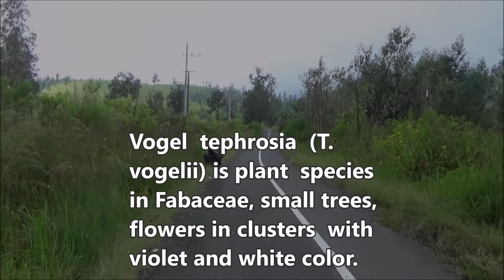Vogel tephrosia (Tephrosia vogelii) - part 3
Dlium Vogel tephrosia (Tephrosia vogelii) is a plant species in Fabaceae, small trees, flowers in clusters, violet and white, narrow leaves, poisonous to fish and several other animals, widely used to remove lice on animals, organic pesticides, intercropping plants to bind nitrogen and a source of green manure.

T. vogelii has a trunk with soft wood, stands upright, brown or green, 0.5-4 m high, the branches have white or brown hair. The leaves are long, narrow, the veins are sturdy, branch off from the stem and are green in color.

Flowers in clusters, purple in color, lined up at the ends of the long, upright stems, long stalks and bloom alternately from bottom to top. The seeds are wrapped in long, green, hairy pods.

Vogel tephrosia grows in a variety of habitats and adapts to a variety of climates and weather, savannas, grasslands, forest margins, shrubs, deserts and empty fields. This species is tolerant of pruning, drought, high winds and grazing. Grows well at a temperature of 12-27C, rainfall 850-2650 mm/year.

Kingdom: Plantae
Phylum: Tracheophyta
Subphylum: Angiospermae
Class: Magnoliopsida
Order: Fabales
Family: Fabaceae
Subfamily: Faboideae
Tribe: Millettieae
Genus: Tephrosia
Species: Tephrosia vogelii

Arabic: فوغل تفروسيا
Chinese (Simplified): 沃格尔肾病
Chinese (Traditional): 沃格爾腎病
English: Vogel's tephrosia, Fish-poison pea
Hebrew: פוגל טפרוזיה
Hindi: वोगेल टेफ्रोसिया
Indonesian: Pugeli
Japanese: フォーゲル テフロシア
Korean: 보겔 테프로시아
Portuguese: Tefrósia
Spanish: Barbasco guineano, Falso guandul
Thai: ถั่วพิษปลา

Location: Ijen, Bondowoso Regency, East Java Province, Indonesia.

Aryo Bandoro